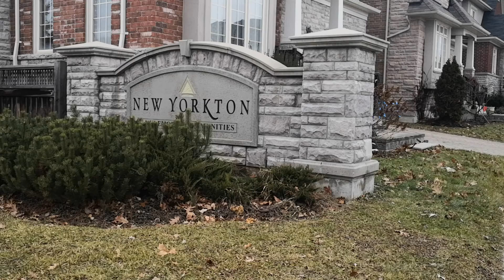冬季，Markham市其中一居民小区，溪水居然没有冻住